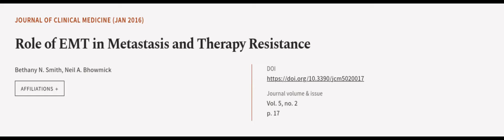Role of EMT in Metastasis and Therapy Resistance | RTCL.TV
### Keywords ###

### Article Attribution ###
Title: Role of EMT in Metastasis and Therapy Resistance
Authors: Bethany N. Smith ,and Neil A. Bhowmick
Publisher: MDPI AG
DOI: 10.3390/jcm5020017

### Video Timestamps ###
0:00:00 - Summary
0:01:01 - Title
0:01:05 - Outro
0:01:09 - End